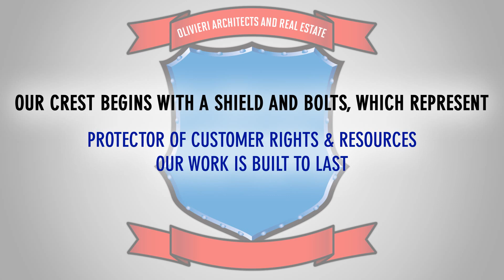Olivieri Crest - Opening Doors Through Generations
From a family of bricklayers and stone masons in Lucca, Italy, Joseph Olivieri came to America in September of 1926. He settled in Southeast Chicago and worked as a stone mason until he gained enough knowledge to start his own business. His efforts paid off, and his business grew, as well as his family. One by one, all four sons joined their father in the business, and the early Olivieri Brothers was born. The brothers worked together completing homes one at a time; learning the business by working side by side with their father. As their business was beginning to grow, World War II broke out, and some of the sons were called to serve their country in the war. Joseph continued in business under the persistent belief that quality work would ultimately bring rewards.

In 1947, the war had ended and the post war United States was booming. After serving their country, three of the sons of Joseph Olivieri re-started where they had left off, and formed the general contracting company called Olivieri Brothers. Their company provided excavation, concrete, masonry and carpentry services, utilizing their own personnel. In 1955, Donald H. Olivieri , Sr. joined his three brothers and added another dimension to the services they provided - architecture. The motto, "From Concept to Completion" became a reality. The business grew through the 1950s and 60s without much fanfare; simply on the quality of the buildings they designed and built, Olivieri Brothers designed and/or built over 2000 projects totaling over 8,000,000 square feet on the South and Southeast side of Chicago and the surrounding suburbs. As the economy shifted away from the steel industry, Olivieri Brothers also had to shift its focus as well. They began outsourcing some of the trades and two of the original brothers, Joseph and Julius retired, leaving Henry and Don. They continue to build commercial, retail, office and industrial quality buildings in Chicago and the Southwest suburbs.

In 1987, Don Olivieri, Jr. and John Olivieri joined the firm as another original brother, Henry Olivieri, retired. These two new brothers, both sons of Don Sr., joined their father and continued the tradition. Both Don Jr. and John provided additional architectural expertise, as both are registered architects. They had grown up working with their father and uncles on construction sites on concrete, masonry and carpentry crews. Having lived in the Southwestern suburbs most of their lives, John and Don Jr. placed the emphasis of the company into this area. Although the company location has changed, our focus on quality has remained the same.